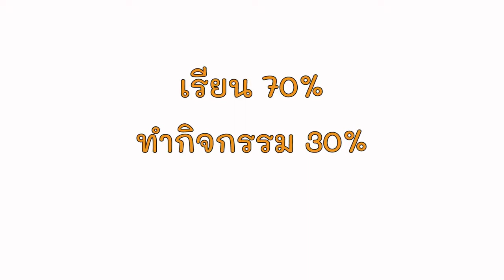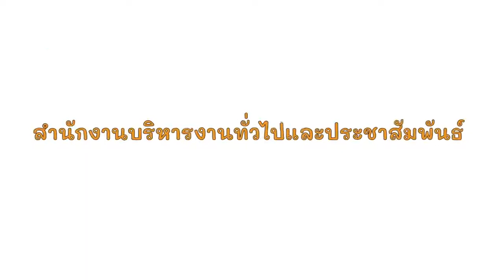ใช้ชีวิตในมหาวิทยาลัยยังไง..ให้ปัง!!